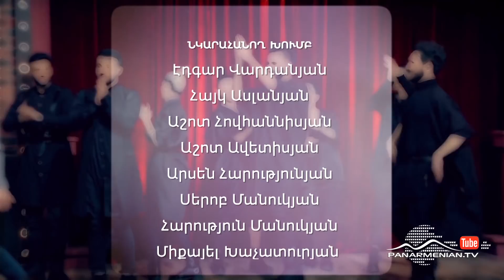Երեկոյան Ազոյան, Թողարկում 1 / Evening Azoyan / Yerekoyan Azoyan